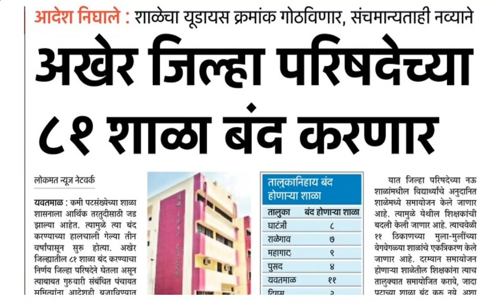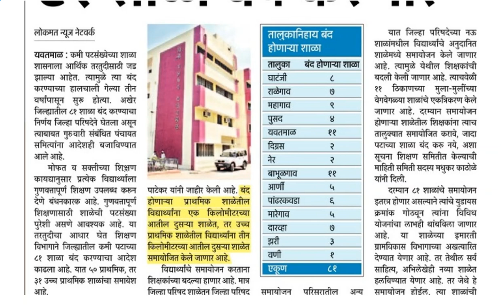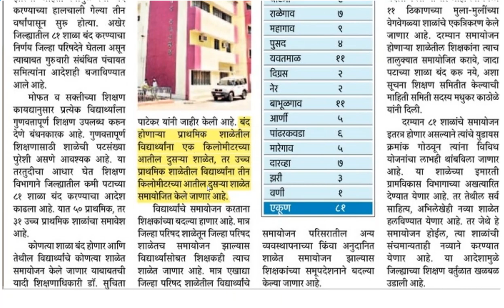अखेर जिल्हा परिषदेच्या ८१ शाळा बंद.